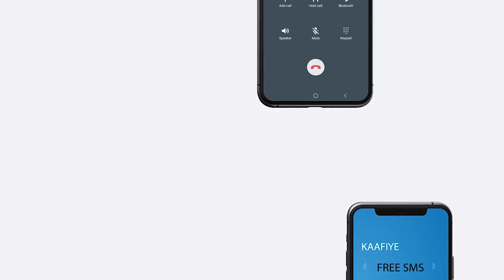“Hadii calanka Somaliya faa'ido leeyahay Somaliya ayaa ku faa'idi laheyd…” Wasiir Axmed Muumin Seed.